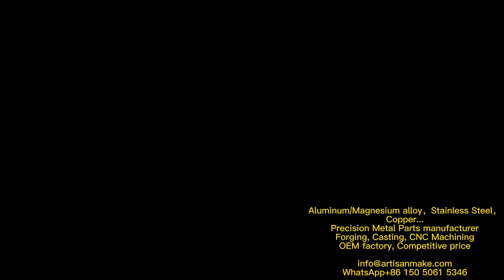5 Axis CNC Processing,Precision metal parts fabrication,parts rapid prototype fast delivery factory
MagnesiumAlloyPartsCNCmachining MagnesiumAlloyCastings , Precision Machining Parts manufacturer, Magnesium/Aluminium/Zinc Alloy Die Forging Parts Medical Equipment/Aircraft/Fitness Equipment metal components,
China Manufacturer Custom Metal Parts Product Pressure Magnesium Zinc Alloy Brass Aluminum Die Casting Parts,
Customized High Precision CNC Machining Turning Metal Drilling ,
CNC Machined Non-Standard Customized Magnesium Alloy Part,
China Wholesale Customized High Quality Magnesium Alloy Die Casting Parts,
China Manufacturer Custom Made Metal Parts Product Pressure Magnesium Zinc Alloy Brass Aluminum Die Casting Parts,
Monthly Deals China Manufacturer Custom Metal Parts Product ,Pressure Magnesium Zinc Alloy Brass Aluminum Die Casting Parts,
Professional OEM Aluminum Alloy/ Zinc Alloy/ Magnesium Alloy Die Casting Machining Parts Production Auto Parts Computer Parts ,Motorcycle Part Auto Spare Parts,
OEM Aluminum Alloy Pump Body Die-Casting Parts/Zinc Alloy Die-Casting/Magnesium Alloy Die-Casting Parts,
China Manufacturer Custom Product Pressure Magnesium Zinc Alloy Brass Aluminum Die Metal CNC Turning Stamping Casting Parts,
Custom Aluminum Copper Magnesium Stainless Steel Alloy Machining Stainless Steel Scales CNC Pressure Sensor Mechanical Parts,
Hardware Die Cast Aluminum Sand Casting LED Aluminium Reflector Housing,
Factory Die-Cast Aluminum Parts Die Casting for Housing Parts,
Auto Casting Parts Aluminum Die Casting Mould Hpdc Mold,
China Supply Magnesium Accessories Meet The Standards with Die Casting,
Marine Ship Ballast Tank Anodes Zinc Anodes Sacrificial Anode for Cathodic Protection/Sacrificial Magnesium Anode/ Sacrificial Aluminum Anode,
Sacrificial Zinc Anode /High Potential Magnesium Anodes/Aluminum Anode for Cathodic Protection,
OEM CNC Machining of Parts with High Machining Accuracy,
Boat Ship Corrosion Prevention Zinc Boat Anodes Hull Welding and Bolt Type for Sacrificial and Cathodic Protection/Sacrificial Magnesium Anode/ Sacrificial Alum,
China Sacrificial Zinc Anodes Manufacturer Supply Ship Hull Anodes/Sacrificial Magnesium Anode/ Sacrificial Aluminum Anode
High Quality Brake Flange,
Die Casting Mould Factories CNC Hardware Mould Manufacturer,
OEM Anodized Low Pressure Aluminum Die Casting Parts Light Radiator,
Custom Precision Machining Auto Parts Zinc Aluminium Die Casting
China Factory Metal Button Zdc2 Zinc Die Casting,
Cemented Carbide Wire Drawing Dies Mould Aluminum Die Cast Mould Making,
Customized Agricultural Equipment Cast Iron Parts CNC Machining,
CNC Machined Hardware Parts Molds CNC Hardware Mould Manufacturer,
Small Size Zinc Alloy Zinc Die Castings Vibratory Polishing Hardware Components,
Mechanical Equipment Shell Metal Shell Plastic Shell Aluminum Shell CNC Machining,
Hardware Die Cast Aluminum Sand Casting,
Ultrasonic Bio Electric Facial Toning Beauty Appliance Aluminum Die Casting,
5-Axis CNC Lathe Specializing in Processing Precision Parts Precision Gear Rapid Prototyping Fast Delivery,
Machinery Spare Parts Gearbox Transmission Aluminium Casting,
OEM Magnesium Aluminum Zinc Die Casting Automotive Housing Starter Motor,
Customized Gray Cast Iron CNC Turning Precision Machining and Polishing Services,
High Precision Customize Magnesium Unmanned Aerial Vehicle Electronic Transfer Box,
5-Axis CNC Lathe Specializing in Processing Precision Parts Precision Gear Rapid Prototyping Fast Delivery,
Bicycle Crank Pin OEM Professional CNC Processing and Manufacturing,
Mold Manufacturing Customized Mold CNC Machining Manufacturing Services,
CNC Hardware Plate Processing Custom Made Excellent Quality Auto Machinery Components,
Small Thick Metal and Nonmetal Edge Cutting Hydraulic Press,
High Quality Brake Disc Made by Aluminium Die Casting,